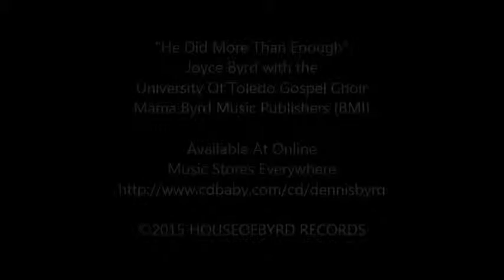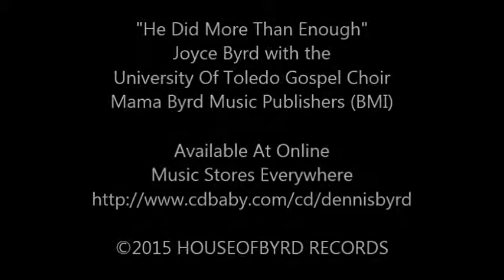Dennis Byrd Presents He Did More Than Enough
Dennis Byrd with the UT Gospel Choir
He Did More Than Enough featuring his sister Joyce Priscilla Byrd-Rush as lead vocalist. Recorded live on the campus of the University Of Toledo in 1990. The exciting song is also featured on Dennis Byrd's Compilation CD, "Praises Fom Da House".
Mama Byrd Music Publishers (BMI)